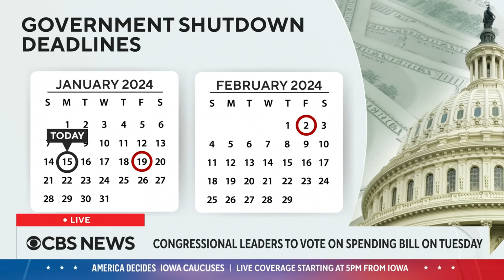Border Patrol blocked from saving drowning migrants by Texas, DHS says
Texas authorities physically barred Border Patrol agents from trying to rescue drowning migrants, the Department of Homeland Security says. Mexican authorities recovered the bodies of a woman and two children Saturday across the border from Eagle Pass, Texas. Texas officials claim the drownings had already happened when Border Patrol requested access. CBS News chief White House correspondent Nancy Cordes has more.